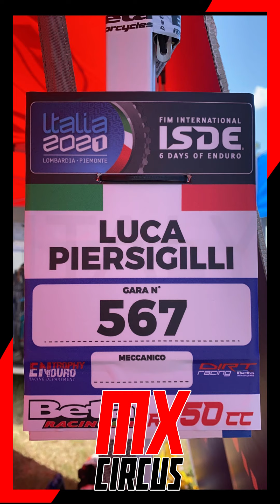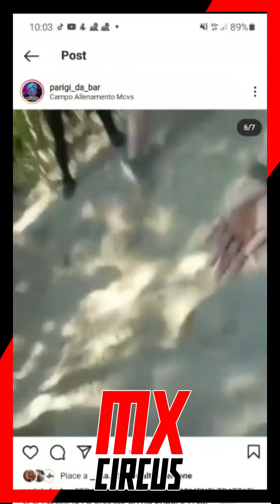LUCA PIERSIGILLI SIX DAY 2021 - BETA 50cc